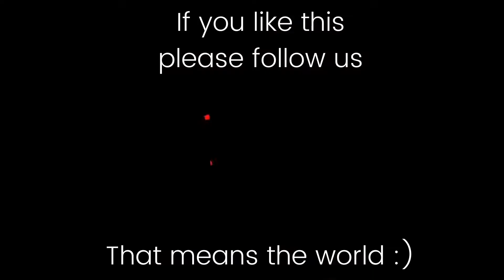2# Busty beautiful women - Who of these busty beautiful women will be your favorite?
Busty beautiful women - Who of these busty beautiful women will be your favorite? Rate your favorites and lets see who will be the winner.

30 stunning women and we love them all.
Busty beautiful women is the best